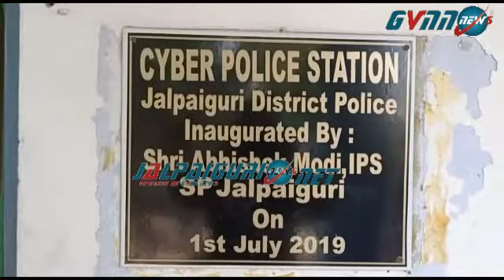GVNN News/Jalpaiguri news net